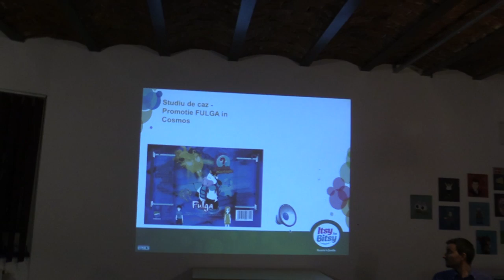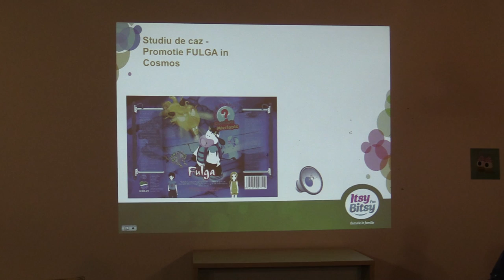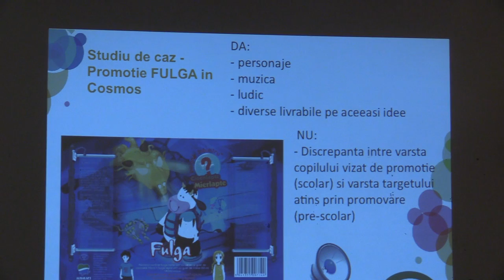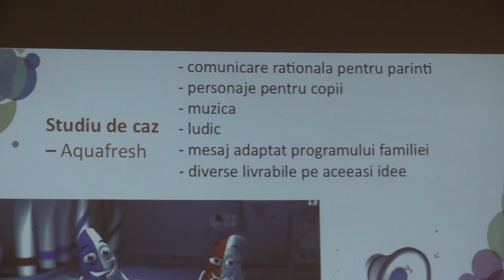(2) Nadia Tătaru (Itsy Bitsy FM): "De-a marketingul (produselor) pentru copii" (2015.03.05)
În 5 martie 2015, la IAA House, Calea Victoriei, nr. 126, etaj 3 în incinta Teatrului Act, a avut loc o seară Young Professionals pe tema: "De-a marketingul pentru copii".

De data aceasta, ne-am jucat de-a întrebările și răspunsurile pe tema marketingului produselor destinate copiilor.

Cum influențăm cumpărătorul, dar mai ales, cum ajungem la consumatorul direct al acestor produse? Ce fel de șotron joacă brandurile cu cei mici și cei mari și cum arată un joc de-a marketingul pentru copii luat în serios, cu cifre, soluții și campanii deștepte?

Invitați: Nadia Tătaru (Director General, Itsy Bitsy FM), Costin Radu (Managing Partner, The Geeks), Sabina Strugariu (Psihoterapeut), Oana Hurdubelea (Kaigo Mum&Master, Kaigo Room).

Foto + video de la eveniment, mai jos.

Nadia Tătaru, director general Itsy Bitsy FM, a continuat seara în calitate de reprezentant al unui canal media pentru copii. Ea ne-a vorbit despre învățăturile pe care le-a acumulat în cei 10 ani de Itsy Bitsy, și despre cum s-a transformat comunicarea pentru copii în cei 10 ani de când lucrează în radio.

„Marketingul produselor pentru copii este de fapt marketing pentru părinți și copii. Vorbești cu părinții pentru că ei decid, și vorbești cu copii pentru că ei sunt influențatorii și consumatorii.”

Atunci când gândești un mesaj comercial pentru copii trebuie să ții cont de 2 lucruri. Pe lângă nevoile și dorințele copiilor, trebuie să respecți un cod de etică. Nevoile și dorințele copiilor variază în funcție de vârstă. Cei de 0-6 ani au nevoie de protecție, cei de 6-14 au nevoie să simtă că aparțin unui grup pe când cei mai mari de 14 ani au nevoie să se simtă unici. Dar indiferent de categoria de vârstă, ei mereu vor căuta aspiraționalul.

„Copii mereu se vor uita la categoria următoare, nu la cea de sub. La grădiniță vrea ce vrea cel de 1-4. În 1-4 deja vrea Conect-r.”

Totuși, atunci când comunici un mesaj comercial pentru copii trebuie să ții cont și de părinți. Dacă la copii funcționează o comunicare emoțională, la părinți trebuie să vii cu argumente raționale despre produsul promovat. Ei vor să le ofere copiilor tot ceea ce este mai bun, deși de multe ori nici ei nu știu ce e mai bun pentru copii lor. Majoritatea le oferă copiilor ceea ce nu au avut ei când erau mici.

„Consumul de media este comun. Părintele stă lângă copil atunci când acesta ascultă radio.”

Nadia a încheiat cu un set de provocări pe care trebuie să le înfrunte un marketer atunci când comunică produse pentru copii:

1.Să rezolve problema: „ce îi place copilului și ce e sănătos pentru el”.
2.Să comunice emoțional pentru copil și rațional pentru părinte.
3.Să adapteze la vârsta copiilor comunicarea.
4.Să țină cont de reglementări (industria alimentară, pharma etc.).
5.Sănătatea și siguranța copiilor trebuie să ocupe întotdeauna primul loc.

(Sinopsis de Daniel Iordache, Project Manager "De-a marketingul pentru copii")